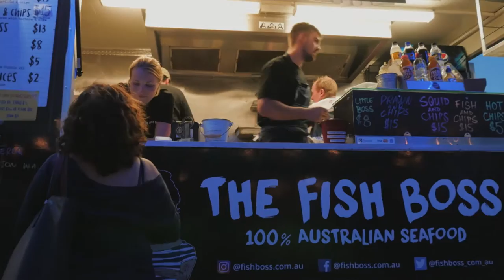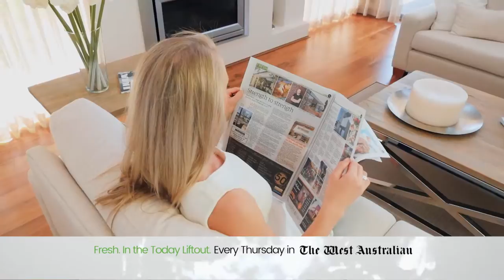How To Incorporate Mango With Fish! | Full Episode | Fresh TV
🍏  Inspired Cooking